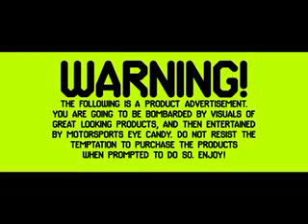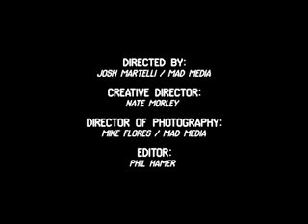Ken Block on Subaru Impreza